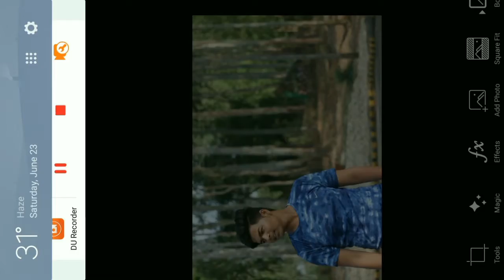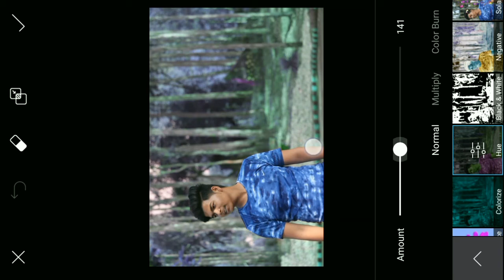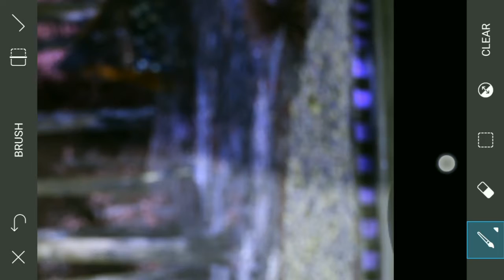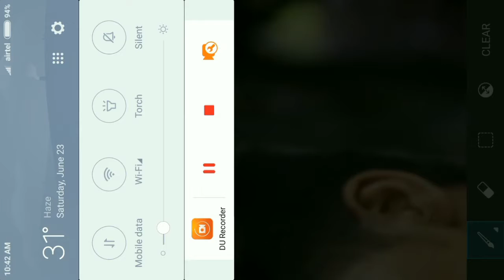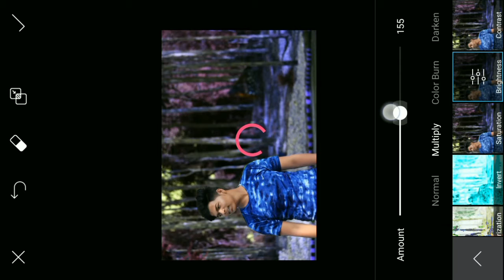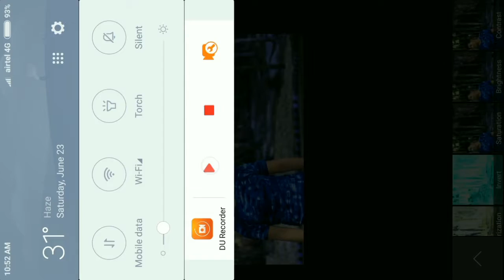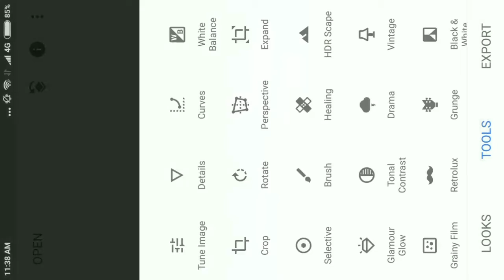Cb Editing Tutorial || Step by Step || PicsArt + Snapseed manipulation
Hello friends my name is Devansh Rajput . Am from uttarprasdesh . Please watch this video for to be the father of Photo Editing .

I show Daily Tutorial of Photo Editing by the picsart App and other apps.